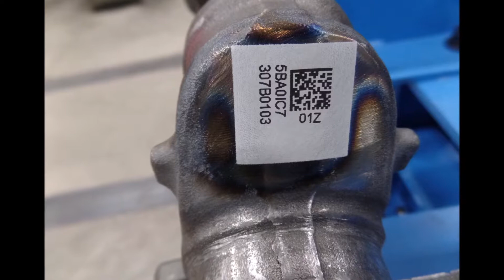InfoSight Crankshaft Laser Marker